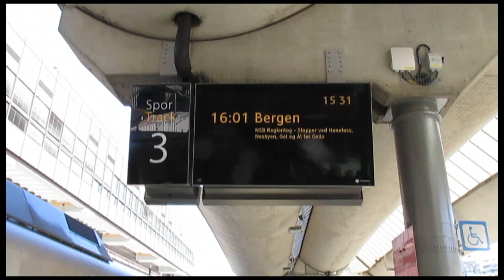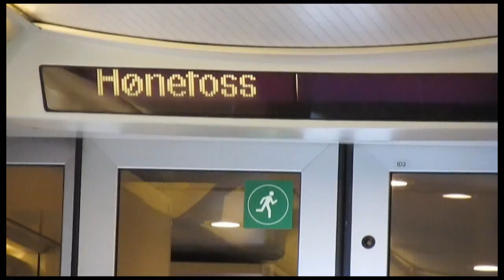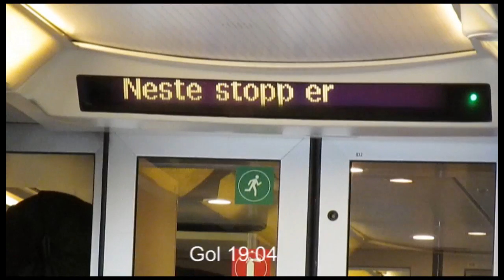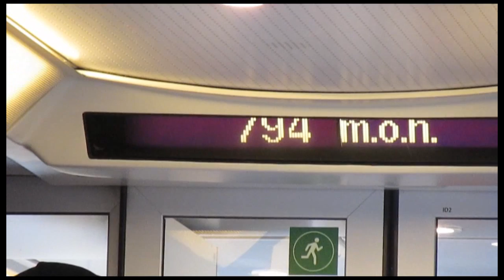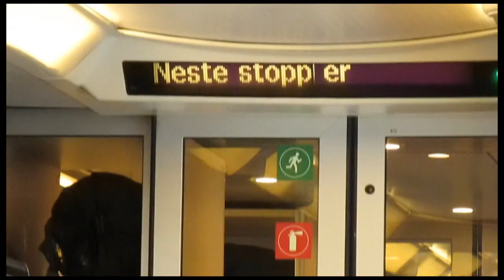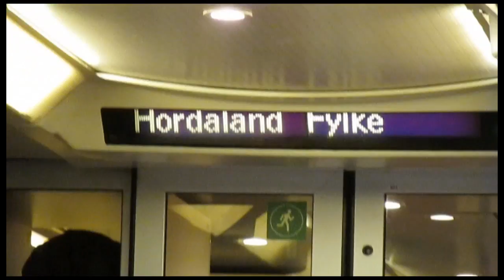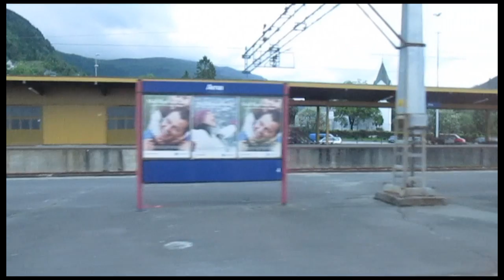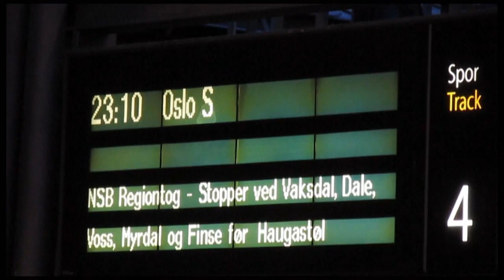Bergensbanen | Train Oslo-Bergen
Train Oslo-Bergen. The famous "Bergensbanen". Nice sceneries.

Bergensbanen on yksi maailman kuuluisista junareiteistä. Matkustin koko matkan Oslosta Bergeniin. Parhaimmat maisemat olivat hieman ennen ja jälkeen Myrdalia. Korkeimmillaan rata kävi yli 1000 metrin korkeudessa merenpinnasta. Myrdalista alkaa kuuluisi Flånin rata sekä Rollarvägen-pyöräilyreitti. Flånin rata jäi tällä matkalla näkemättä (odottaa tulevia vuosia).

Matka kestää yli 6 tuntia. Istuin junassa Tukholmasta Bergeniin lähes 14,5 tuntia. Jos joku suunnittelee matkan tekoa niin kannattaa miettiä voisiko yöpyä jossain matkan varrella, esim. Geilossa, Hönefossissa (tai Oslossa). Esim. Geilossa ja Hönefossissa on useita hotelleja. Tosin Hönefoss on aika matkan alussa. Olin vuonna 2012 toisella matkalla (matkatoimiston matka) yötä Hönefossissa ja näin paikkakunnalla useita hotelleja.

Liput ostin NSB:n nettikaupasta pari kuukautta ennen matkaa. Kannattaa myös maksaa noin 15-16 euroa enemmän jotta pääsee matkustamaan ensimmäisessä (Komfort)-luokassa. Toisin kuin Suomessa Norjassa Komfort-luokassa oli paljon matkustajia - ja muitakin kuin pukutyyppejä. Tein menomatkan Komfort-luokassa ja paluumatkan tavallisessa luokassa.

Bergenbanen liput olivat halvin osa matkaa. Norjan matka tuli muuten tosi kalliiksi - en edes ole viitsinyt miettiä kuinka paljon rahaa meni. Ihan minimibudjetilla Norjaan ei ehkä kannata matkustaa. Kalleinta oli asuminen hotelleissa.  Jostain syystä en löytänyt mitään halpaa hintaa/hotellia Bergenistä toiselle yölle. Voin sanoa, että Norja on todella kallis maa ja Oslo maailman kallein kaupunki.

Seuramatka Norjaan olisi tullut kyllä halvemmaksi - mutta kukaan ei tietääkseni tee seuramatkoja juuri Bergeniin - olen ollut Norjassa neljä kertaa aikaisemmin seuramatkalla. Tämän vuoksi Bergenin matka piti tehdä omatoimimatkana. Ja halusin nimenomaan nähdä Bergenbanin.